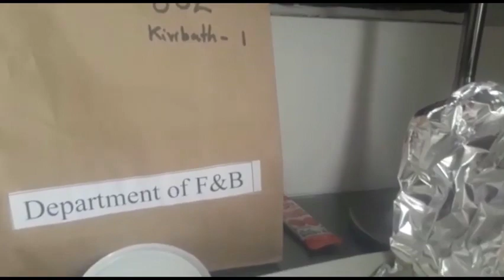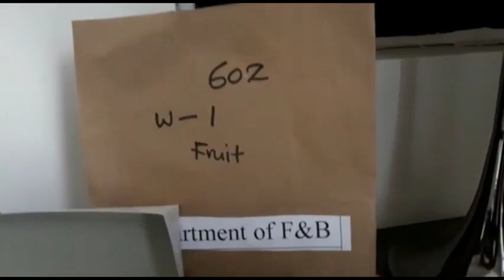සත්‍ය අත්දැකීමක් | Mr. Neomal Perera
සම්පුර්ණ වීඩියෝව නැරබීමට පහතින් දී ඇති සබැදිය යොදාගන්න
Use the Below Link to see the Original full Video